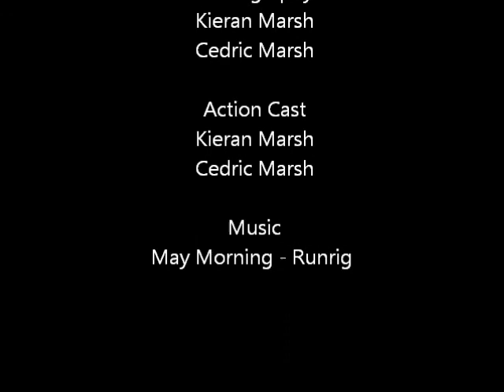Trip to Scotland April 2014- Most remote Munroe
A slide show of a few of the shots from a recent trip to
Scotland.